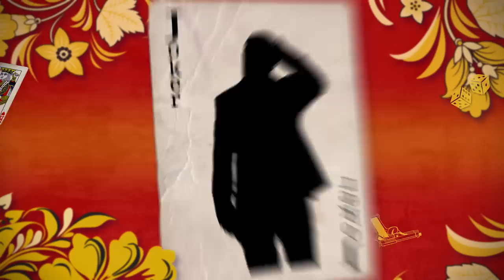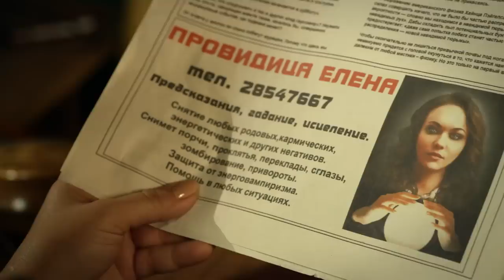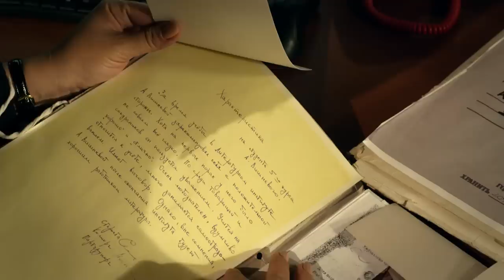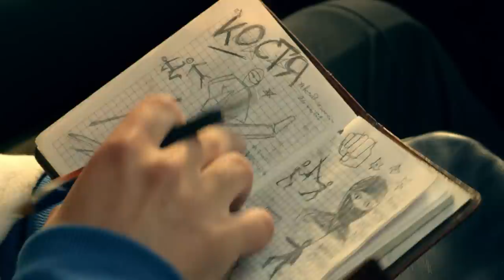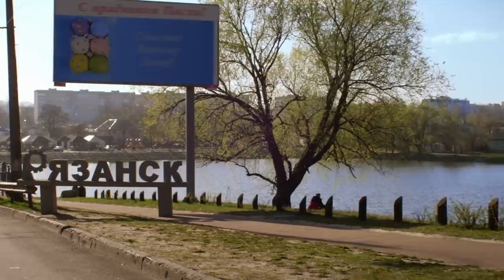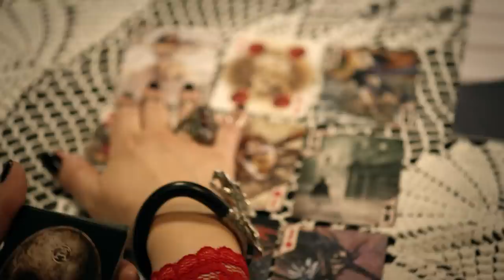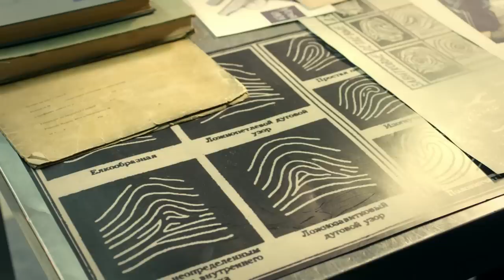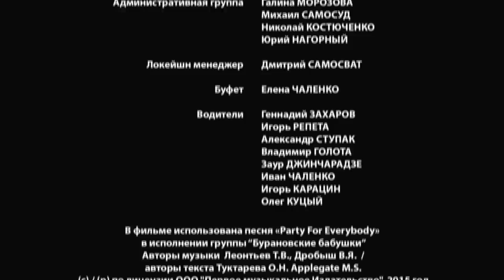Майор и Магия. Серия 4. Комедия | Детектив | Криминальный фильм